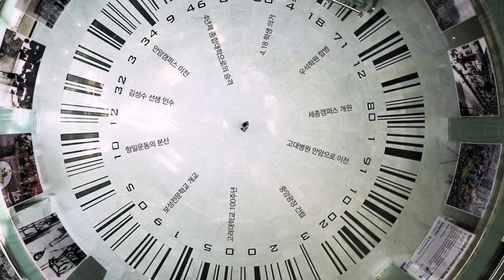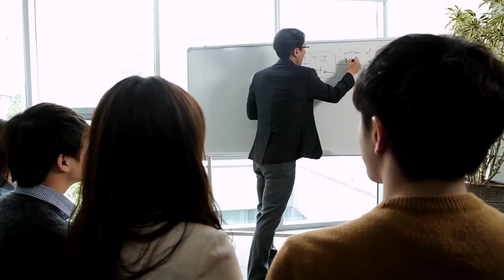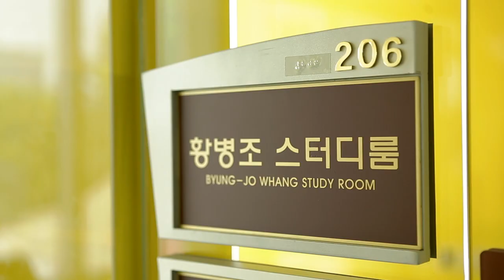[고려대학교 Korea University] 2015 홍보영화